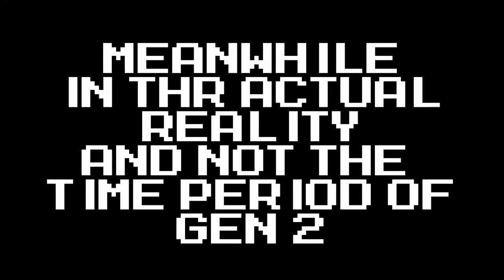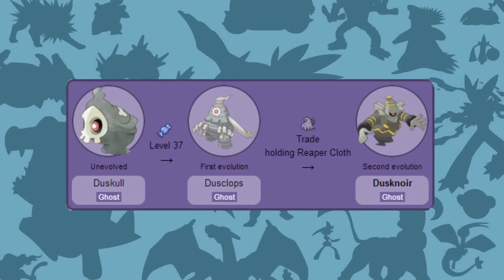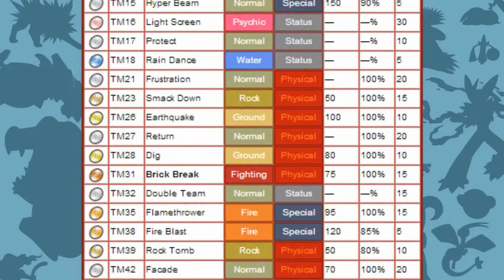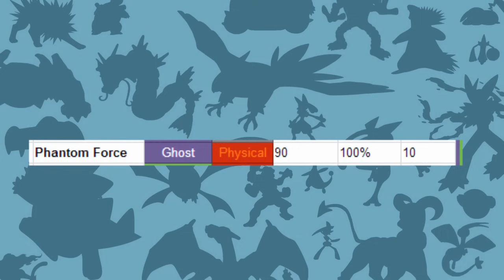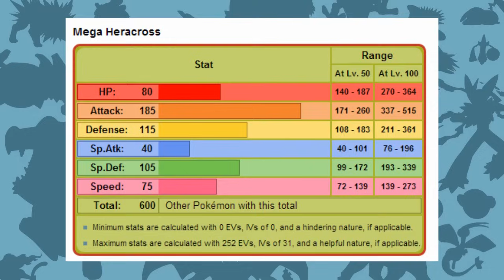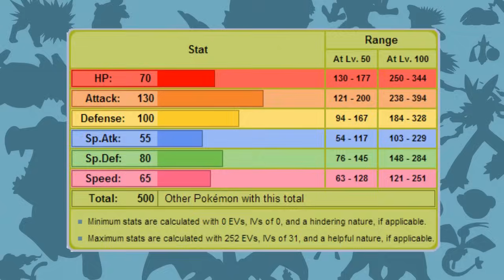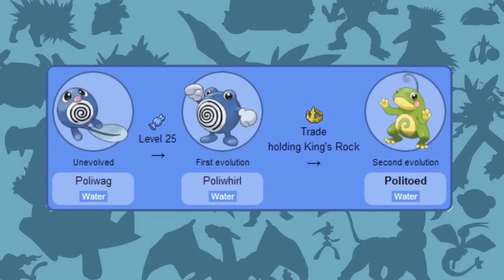Pokémon | Top 10 | Trade Evolutions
My top 10 traded evolutions in Pokemon. Based on design, stats, and apparently royalty. I'm surprised that I'm probably the first person to make this, almost every countdown has been done thousands of times already.